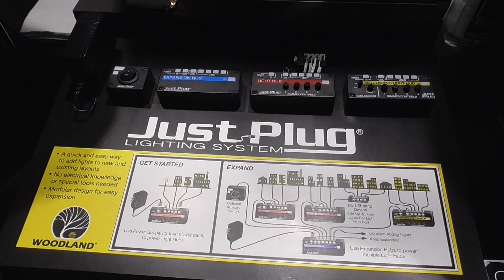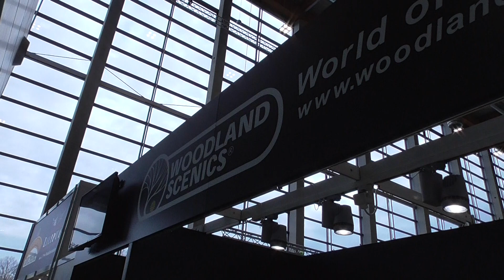Woodland Scenics Stand - Schöne Modellbau Landschaften - Messestand Spielwarenmesse 2020 in Nürnberg